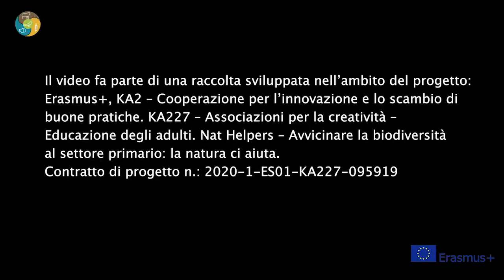1 Orticoltura biologica Nat Helpers